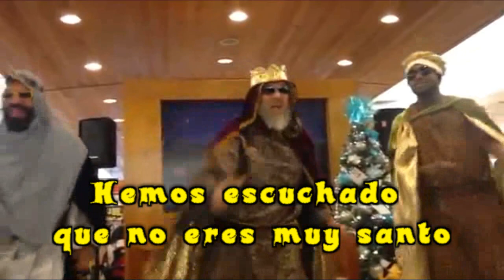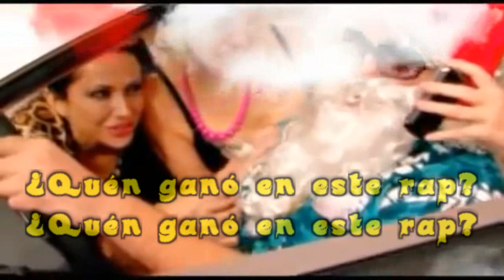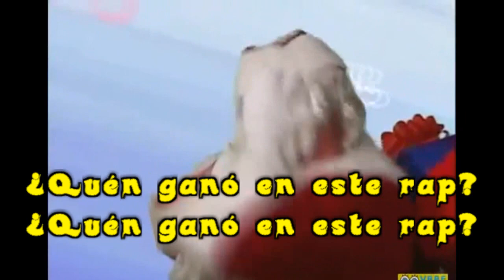Santa Claus VS Reyes Magos | Rap Épico | ERIKMASTER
Santa Claus VS Reyes Magos Rap Épico Navideño.
Papá Noel enfrenta en un rap épico a los Reyes del Oriente.
¿Quién gana? deja en los comentarios el ganador de este rap, sigue a ERIKMASTER en facebook, youtube y tik tok.
SANTA VS REYES RAP ÉPICO: ESPECIAL DE NAVIDAD DE ERIKMASTER